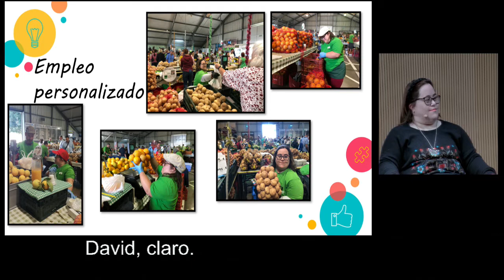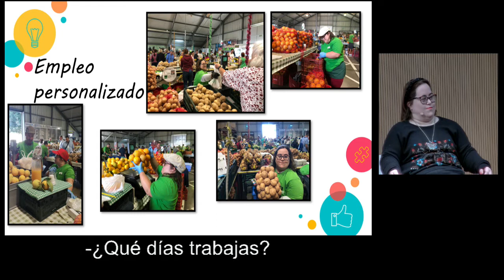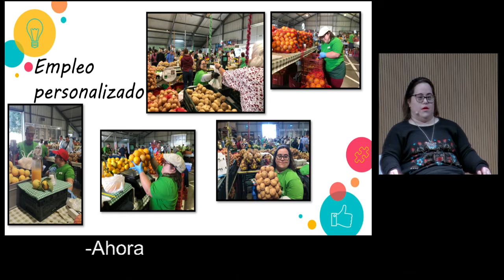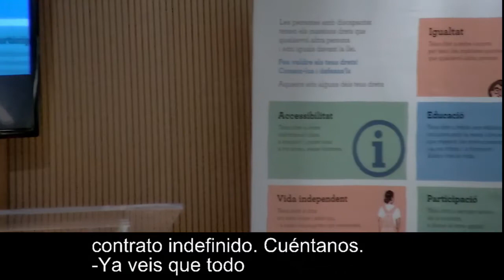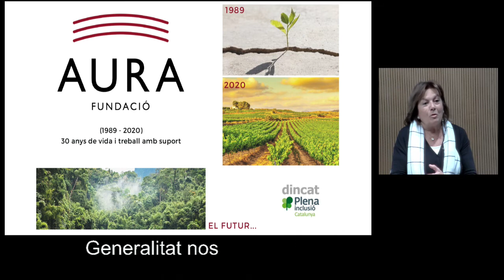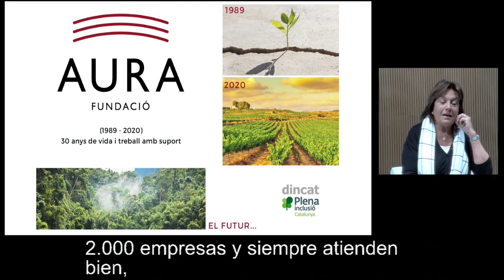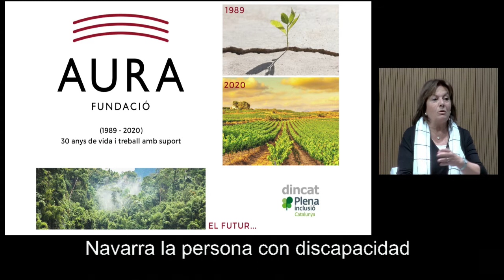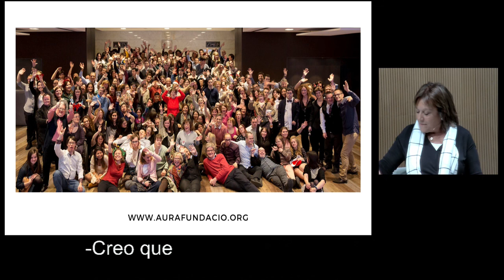Mesa de experiencias-Encuentro Mi Talento para la Diversidad